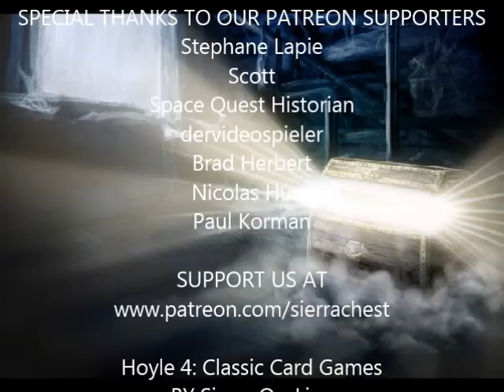Hoyle 4 (3/8): Gin Rummy